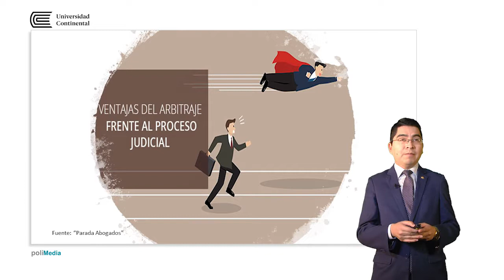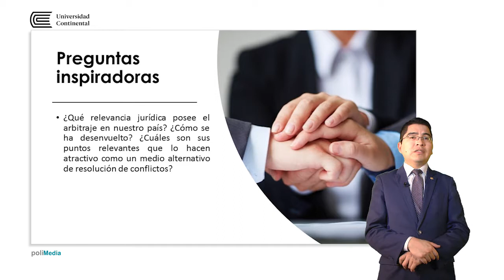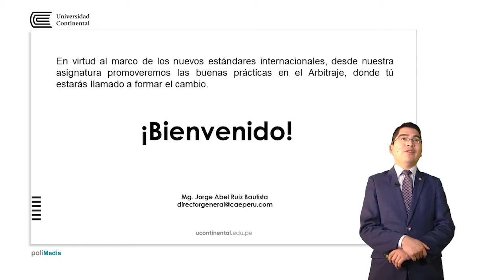Presentación de la asignatura: Arbitraje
Jorge Abel Ruiz Bautista